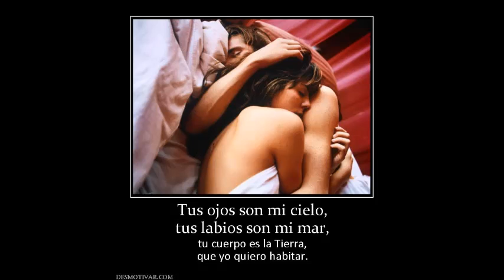llevame contigo Berny Arechiga Atoyac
Cancion de amor.  pero nos peleamos y no ay solucion, cancio de Berny Arechiga cantautor